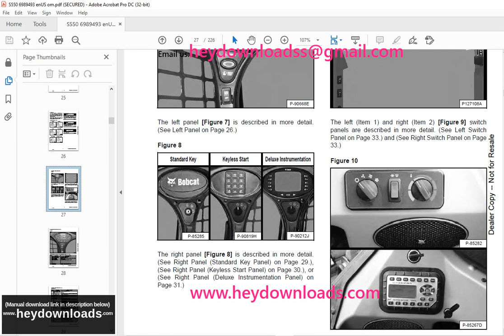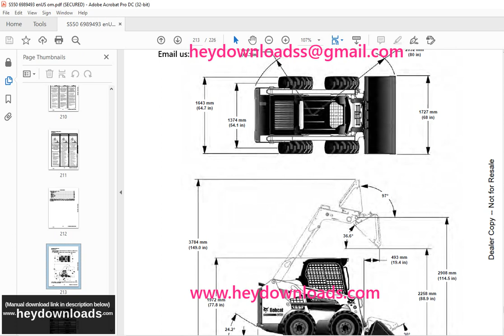Bobcat S550 Skid Steer Loader Operation & Maintenance Manual SN A3NL11001 & Above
Bobcat S550 Skid-Steer Loader Operation & Maintenance Manual SN A3NL11001 & Above - PDF DOWNLOAD

Language : English
Pages : 226
Downloadable : Yes
File Type : PDF